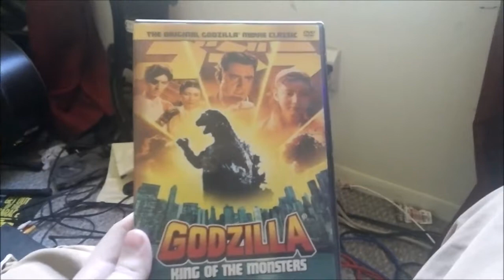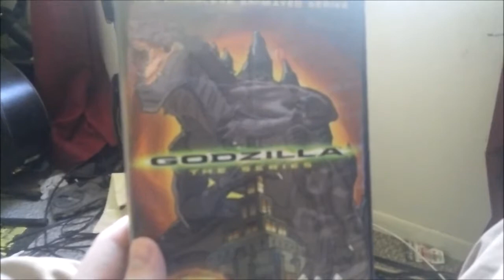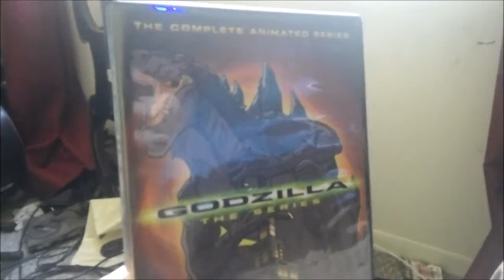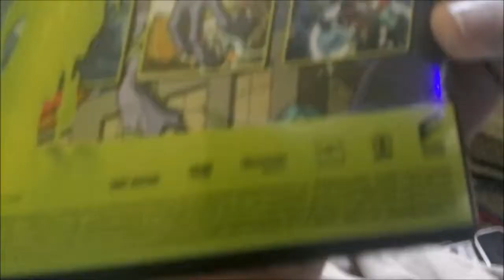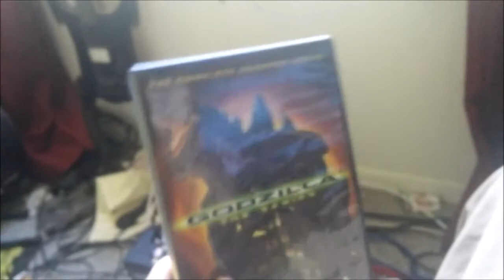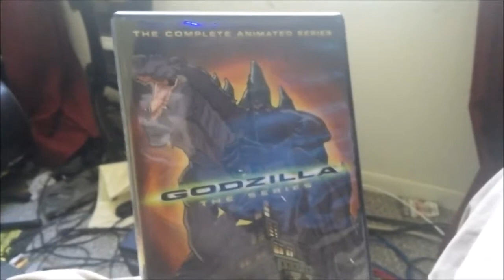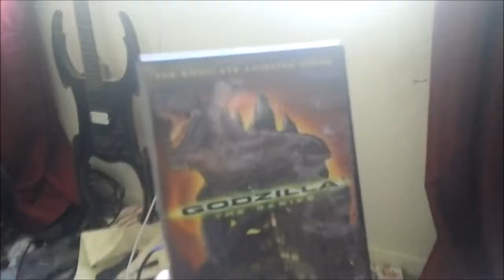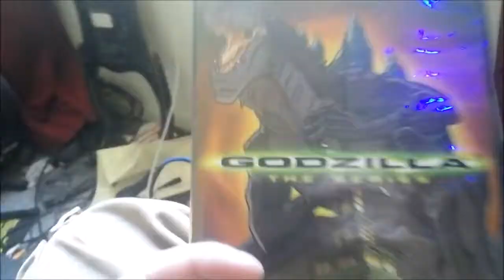Godzilla The Series Review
Just giving my review of this classic TV series.